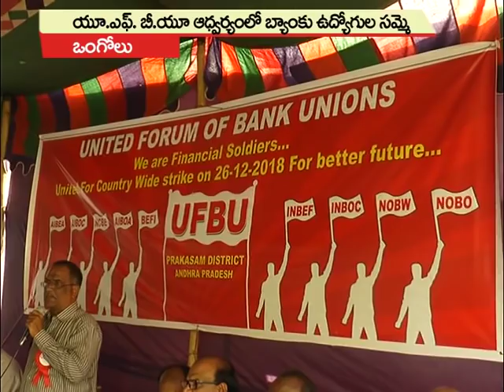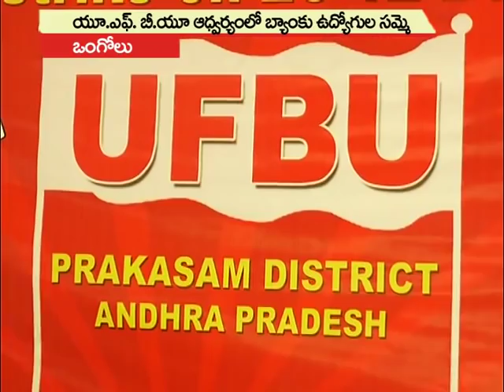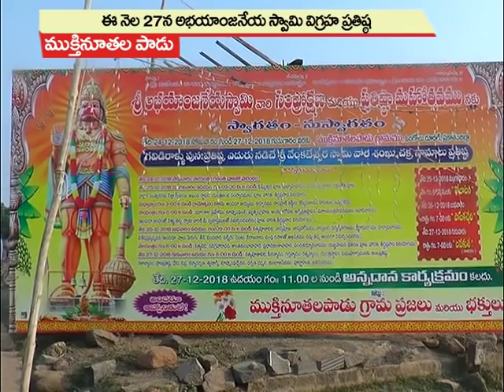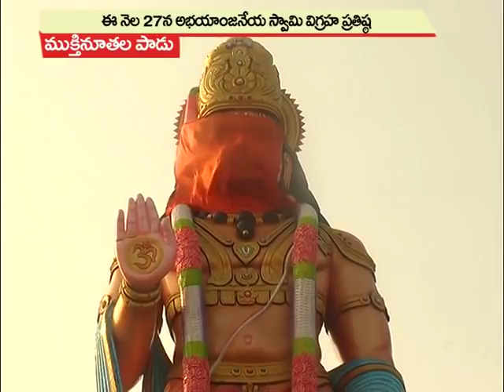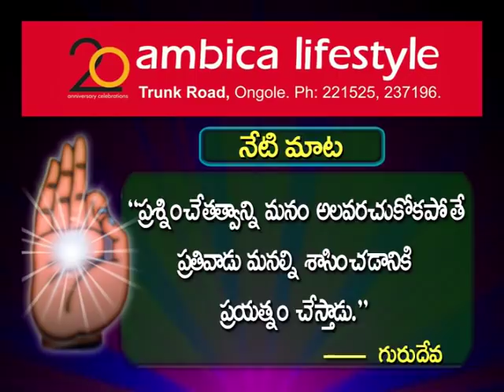Satya News Ongole News Bulletin On 26-12-2018